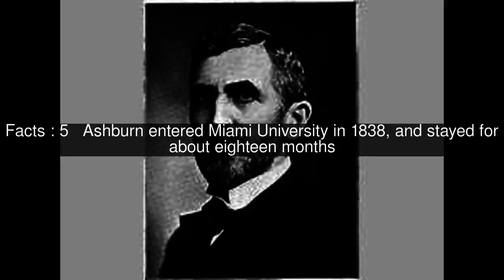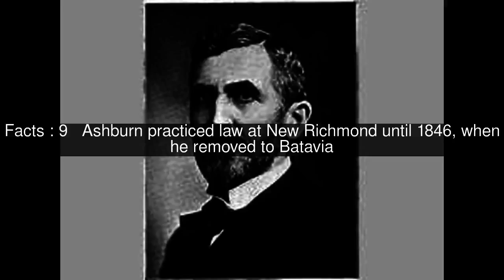Thomas Q. Ashburn Top #14 Facts